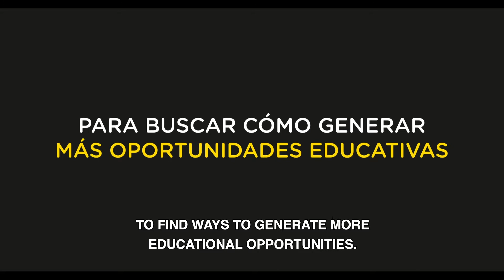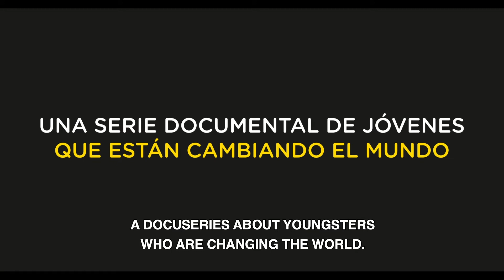Educación de Calidad Official Trailer � El Poder de los Centennials � Grupo Bancolombia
Adora talks about education